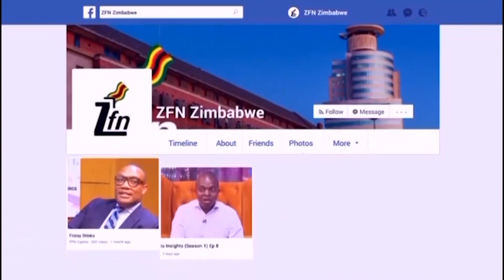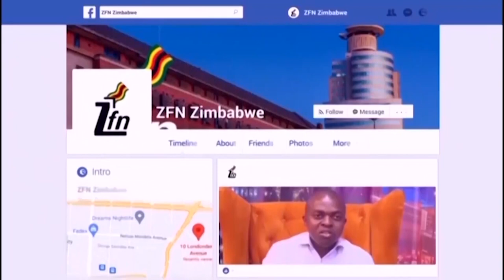Friday Drinks (S3/E5)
In this week's episode we are joined by Themba Ndebele ( Truworths CEO) to discuss:
Impact of slow start to the rains
Impact of Gov'ts reduced appetite for lock-down
Impact of growing gap between parallel and official on exports and productivity in general. What can be done to arrest it?
Will the ZWL survive the year?
Infrastructure funding - a big monetary issue
The new policy on salary – Act number 7 Finance Act